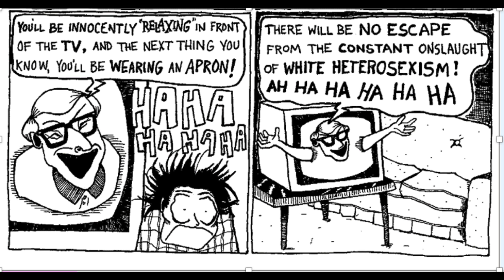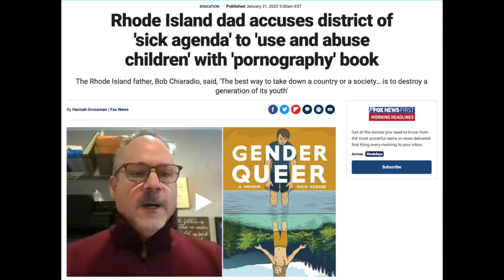Whatcott on Queering Comics